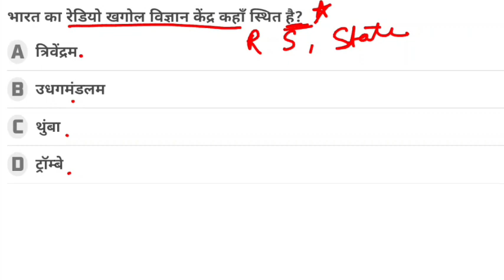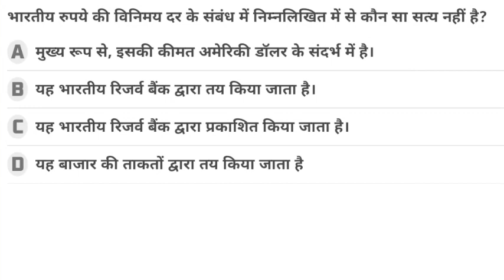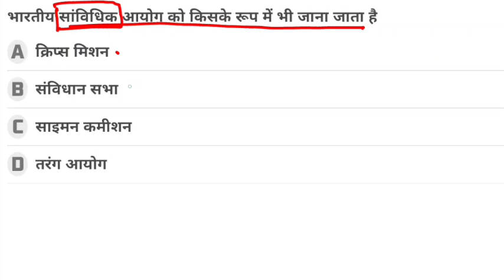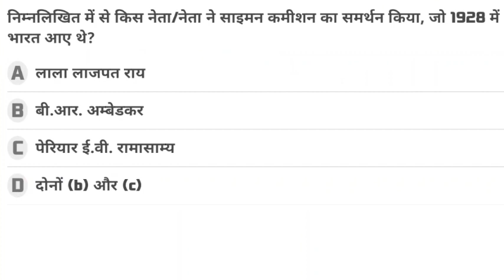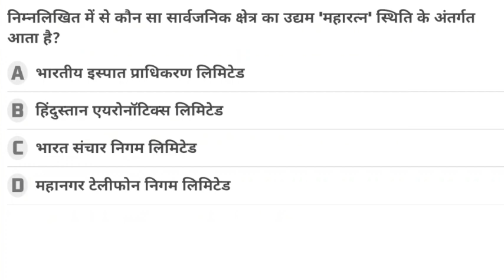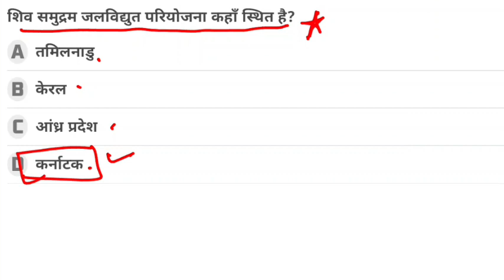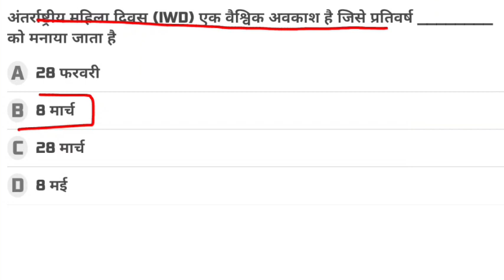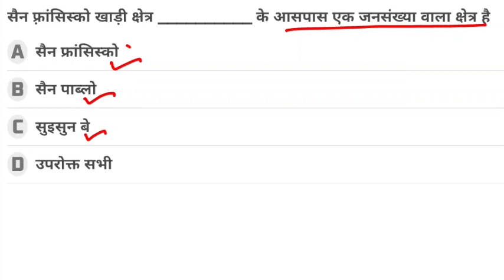LUCENT GK series 28 | Ssc mts gk gs classes 2023 | Rrb alp gk gs classes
LUCENT GK series 26 | Ssc mts gk gs classes 2023 | Rrb alp gk gs classes | lucent gk

LUCENT GK series 2022 | lucent discussion |Lucent master video |  gk gs | lucent objective daily gk

LUCENT GK series 2022 | lucent discussion for ssc, railway |Lucent master video | lucent objective

LUCENT GK series | लुसेंट सामान्य ज्ञान 2022 | Lucent master video | lucent objective gk hindi
LUCENT GK series | लुसेंट सामान्य ज्ञान 2022 | ssc cgl gk gs classes | Lucent master video

lucent gk,
lucent gk ancient history,
lucent gk audiobook,
lucent gk all chapter,
lucent gk adhunik bharat,
lucent gk all question,
all lucent gk in hindi,
audio lucent gk in hindi,
all lucent gk in one video,
arihant vs lucent gk,
ancient india lucent gk,
abhiyaan lucent gk,
lucent gk by varun awasthi,
lucent gk by raghav sir,
lucent gk book kaise padhe,
lucent gk by khan sir,
lucent gk book 2022,
lucent gk by shubham gupta,
lucent gk book price 2022,
lucent gk biology in hindi,
lucent gk book pdf,
bihar lucent gk in hindi,
bio lucent gk,
best way to read lucent gk,
best lucent gk book,
best way to study lucent gk,
biology lucent gk,
best way to learn lucent gk,
best teacher for lucent gk,
brahmand lucent gk,
lucent gk classes,
lucent gk complete book,
lucent gk chapter 1,
lucent gk class in hindi,
lucent gk complete classes,
lucent gk complete,
lucent gk chapter 1 indian history,
lucent gk chemistry in hindi,
lucent gk classes in hindi by unacademy,
complete lucent gk hindi,
complete lucent gk,
cg lucent gk,
complete lucent gk by divya mam,
computer lucent gk,
complete lucent gk wifistudy,
lucent gk discussion,
lucent gk daily class,
lucent gk descriptive,
lucent gk day 1,
lucent gk day 2,
lucent gk download hindi,
divya mam lucent gk,
download lucent gk 2022,
divya tripathi mam lucent gk,
drishti gk vs lucent gk,
how to download lucent gk book pdf,
how to complete lucent gk in 30 days,
lucent gk economics in hindi,
lucent gk explanation in hindiLucent by raghav

Welcome to Puri Pathsala 2.0  , myself Er Suddu Puri , subscribe kare daily gk videos,  gk preparation, Daily Gk dose with trick.lucent gk one liner, lucent hindi one liner etc  ke liye.
ssc gk gs class,
ssc gk gs ki taiyari kaise karen,
ssc gk gs syllabus,
ssc gk gs question in hindi,
ssc gk gs previous year question,
ssc gk gs ke liye best book,
ssc gk gs 2022,
ssc gk gs notes in hindi pdf,
ssc gk gs kumar gaurav sir,
ssc gk gs preparationssc gd new vacancy 2022-23,
rrb alp gk,
rrb alp gk questionsssc gd gk,
ssc gd gk class 2023ssc cgl gk,
ssc cgl gk syllabus 2022,
ssc cgl gk classes,
ssc cgl g
tcs gk gs questions
A channel dedicated for RAILWAY, SSC,BANKING & PCS